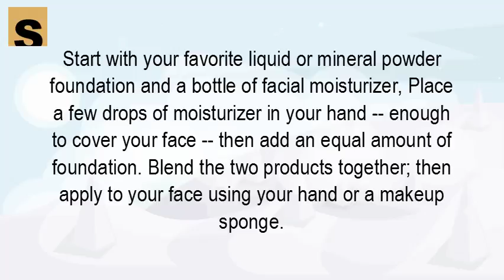How do I make my own tinted moisturizer